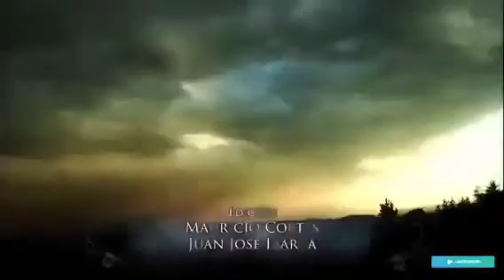La Rosa De Guadalupe | El premio | (2/2)